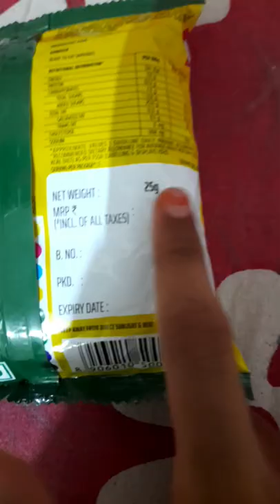Balaji chataka pataka masala Masti flavour?